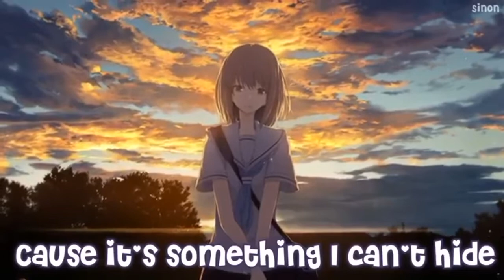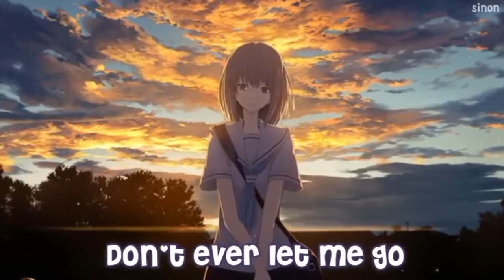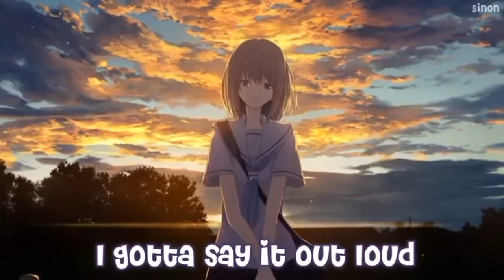July 7, 2020